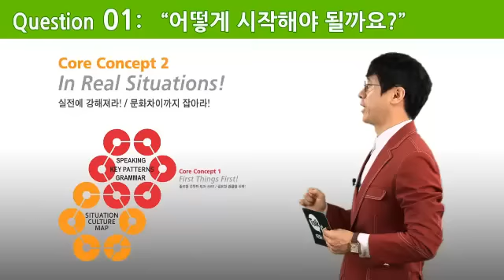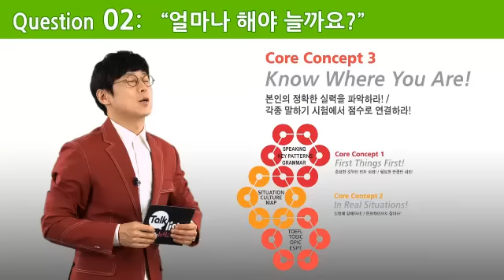토크리시 동영상 강의 소개(제이크 잉글리시)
KBS 굿모닝팝스 이근철 선생님의 토크리시 동영상강의(제이크 잉글리시)입니다.

여행, 유학, 직장생활에서 겪게되는 240개 핵심상황에 꼭 필요한 필수 문장과
그 속에 존재하는 핵심 패턴을 콕 집어내 영어회화가 술술~ 스피킹 시험도 척척~
길고 지루한 강의는 이제 그만! - 5분 내외로 꼭 필요한 것만!
어렵고 복잡한 건 질색! - 쉽고 재미있는 강의! 그러나 어느새 당신은 영어로 말하고 있다!